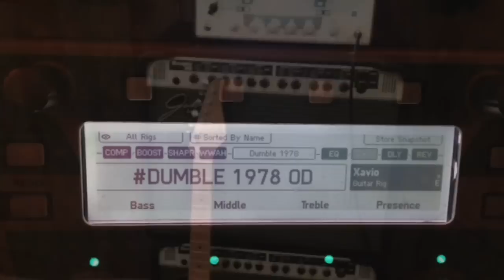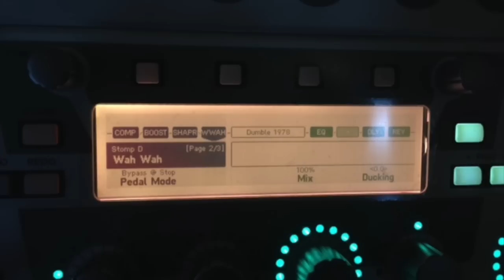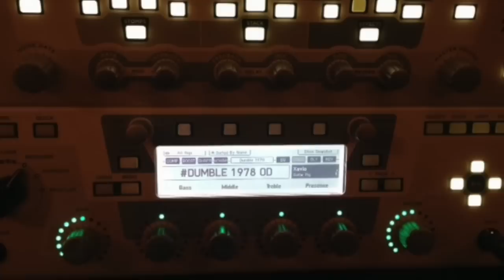Kemper Profiling Amp: DUMBLE 1978 'VOODOO CHILE' Suhr Guthrie Govan.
This is a fairly short Voodoo Chile Demo using the Kemper Profiling Amplifier and some effect pedals. The Kemper Profiling Amp has a 1978 Dumble Profile loaded and has extra EQ, internal Wah [controlled by Mission EP1 pedal], internal flanger and internal Octavia. The pedals were Fulltone Fat Boost, Maxon Overdrive and Jo Bonamassa Fuzz Face. The middle8 section has the Octavia turned on.